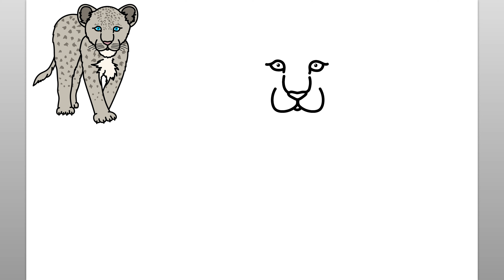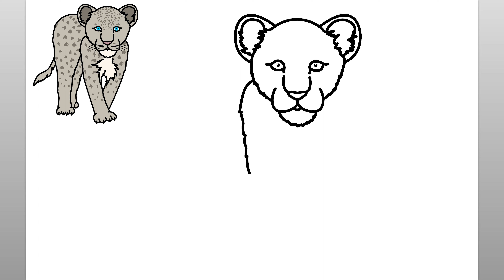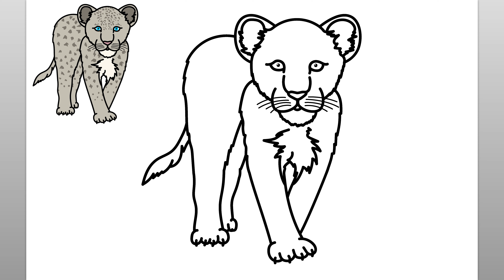Wie Man Einen Schneeleoparden Zeichnet (Einfaches Zeichentutorial)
Lernen Sie mit diesem einfachen Zeichen-Tutorial, wie man einen Schneeleoparden zeichnet. Genießen!

como desenhar
እንዴት እንደሚሳል
كيف ترسم
Ինչպես նկարել
necə çəkmək
nola marraztu
কিভাবে আকে
як маляваць
kako crtati
как да рисувам
ಹೇಗೆ ಸೆಳೆಯುವುದು
com dibuixar
сурет салу
sa unsa nga paagi aron sa pagkalos
mmene kudzatunga
如何画
如何畫
nzira yekukwevera
කොහොමද අඳින්නේ
그리는 방법
kako nacrtati
çawa bikujin
hvordan man tegner
ako kresliť
kako narisati
Kiel desegni
kuidas joonistada
Paano Gumuhit
kuinka piirtää
como deseñar
sut i dynnu
როგორ დავხატოთ
איך לצייר
hogyan rajzolj
esi ise
ווי צו ציען
cara menggambar
描く方法
cara nggambar
របៀបគូរ
ວິທີການແຕ້ມ
duci
kā zīmēt
kaip piešti
wéi zeechnen
како да црташ
എങ്ങനെ വരയ്ക്കണം
kif tfassal
me pehea ki te utu
कसे काढावे
хэрхэн зурах
څنګه رسم
چطوری طراحی کنیم
jak narysować
ਕਿਵੇਂ ਖਿੱਚਣਾ ਹੈ
кантип тартат
cum să atragă
как нарисовать
le auala e faalatalata
Како цртати
ho hohela joang
ڪئين ٺاهيو
வரைவது எப்படி
jak kreslit
ఎలా గీయాలి
nasıl çizilir
як намалювати
indlela yokudweba
indlela ukudweba